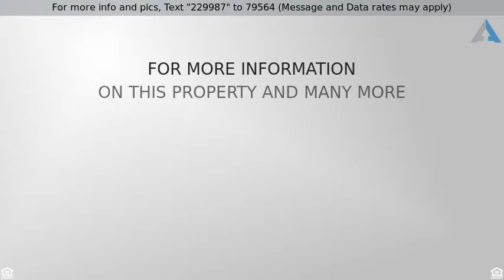Priced at $400,000 - 3841 East Cortez Street, Phoenix, AZ 85028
Stunning 4 bedroom 3 bath home with Pool and Solar

You'll love this spacious, energy efficient, block construction home boasting new carpet, a leased Solar System, and Ceiling Fans throughout. The huge living/dining area overlooks the beautiful Pebble Tec pool, back yard, and patio. There is direct access to either the master bath or 3rd bath from the patio/pool area. The side yard has an RV gate with access to the Ally, Patio area, and Screened area that can be used for an exercise room or work/play area. There is a storage room attached to the house and another storage shed for your gardening equipment. The 2 car garage has key pad access, Attic Storage, and door with access to the side yard. Located near Altadena Park, Shopping, Restaurants, and SR51, this is the perfect move in ready home for you!